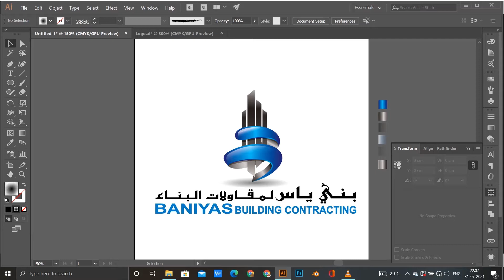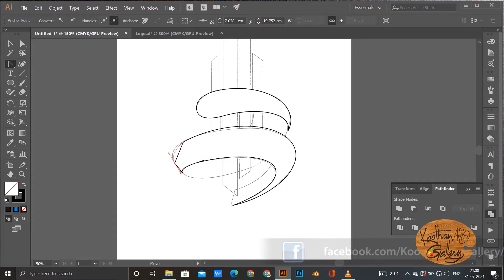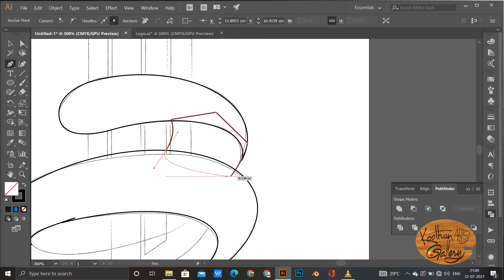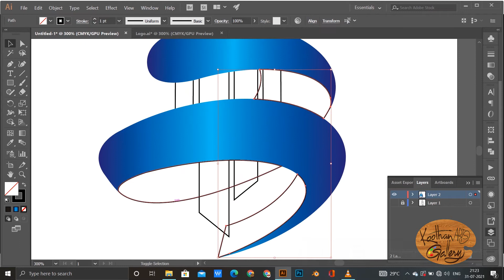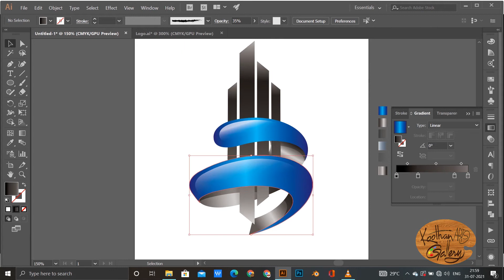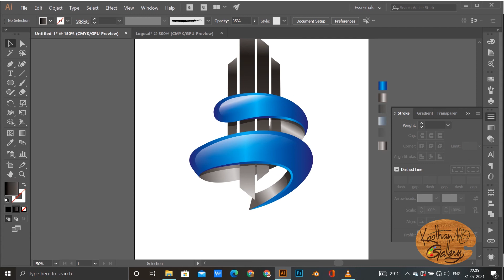How to make easy simple 3D logo in Illustrator- Contracting 3D Logo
The logo was made for Baniyas Construction, Dubai based company.

We teach Drawing, Pencil-charcoal drawing, Cartoon drawing, Coloring (how to use color pencil, crayons, water color, acrylic color and oil color, also sign board and banner painting). Looking for Awesome Videos? browse Our YouTube Channel in India Today! You Deserve to Enjoy Carefully Curated YouTube Videos. Are You Looking for a Creative YouTube Channel? view Our Amazing Videos. Discover a Fun YouTube Channel Today! Visit Koothan Art Gallery Now. Want to Discover a Great YouTube Channel You Will Enjoy Watching? Visit Us! Are You Looking for High-Quality YouTube Channel? Learn More about Us. Tune into Your Favorite Channel on YouTube and Be Amazed. Sign in Now for Endless Fun. Discover an Excellent YouTube Channel for Carefully Curated Content. Visit Now. Are You Looking for Original, Quality Content? View Our Fantastic Channel. A Great Way to Spend Your Time Being Entertained. Watch Our Awesome Videos Now. Hours of Interesting and Exciting Videos to Curb Your Boredom. Go Online Today! We Bring in a Different Kind of Entertainment. Watch Amazing Videos Today.